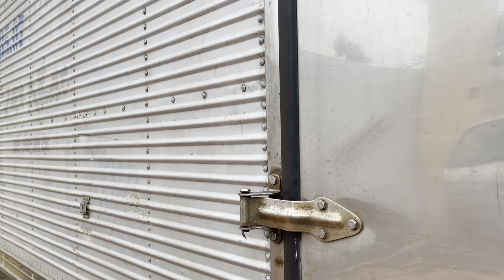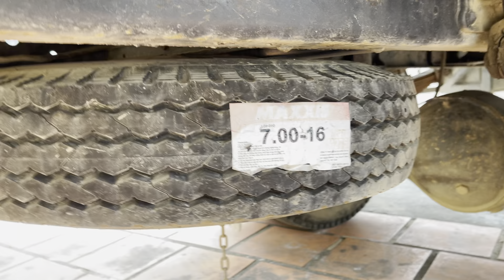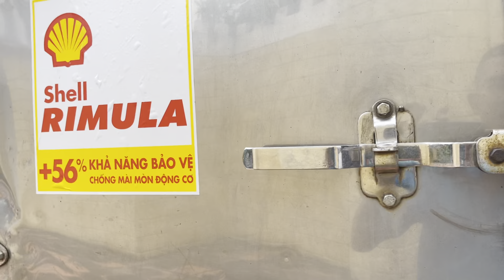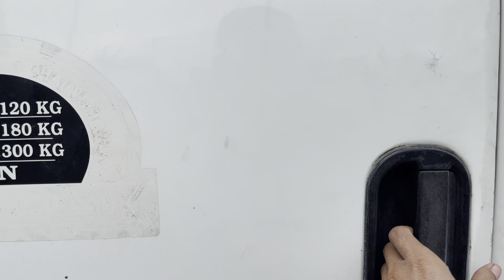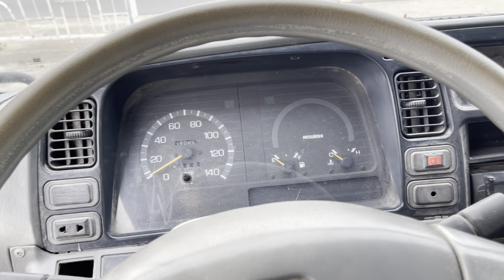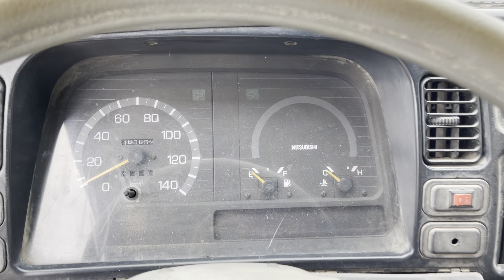(ĐÃ BÁN) XE TẢI MITSHUMITSHI CŨ.XE TẢI 3t4 CŨ GIÁ CHỈ 183 TRIỆU. XE MÍT SU CŨ GIÁ SIÊU RẺ 0988454318